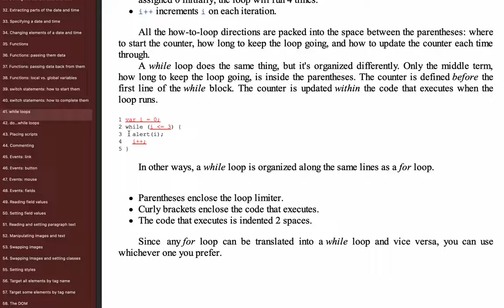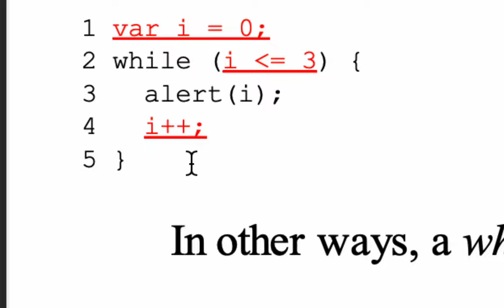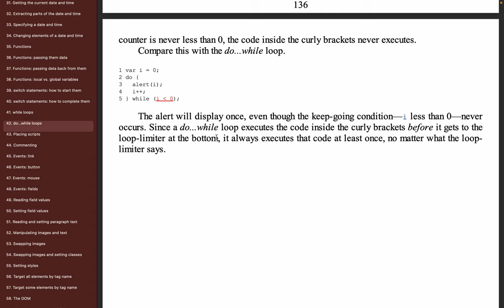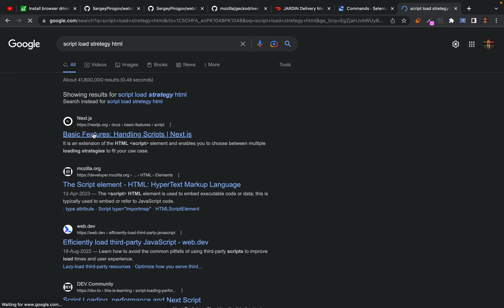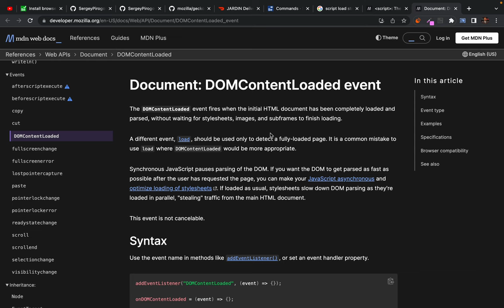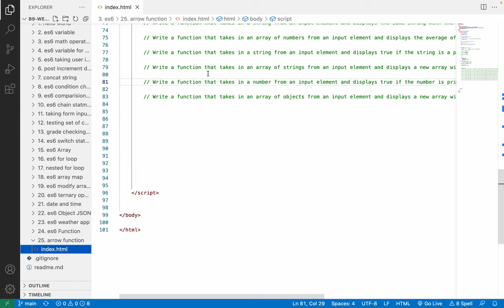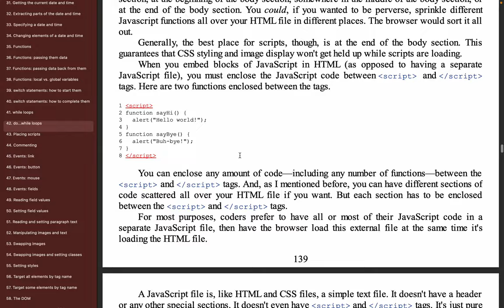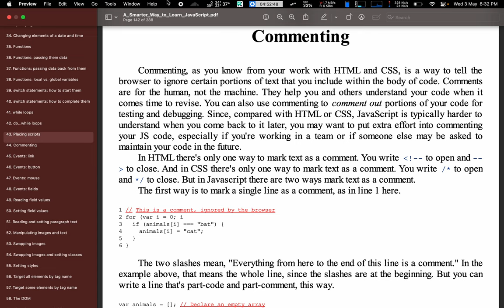89. while loop - where to place script file and css file - javascript comments and its importance